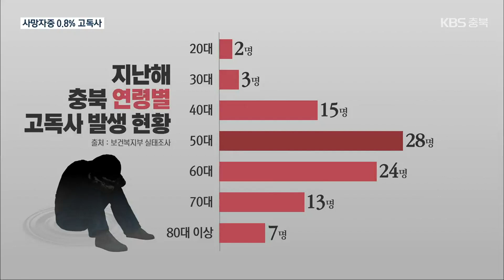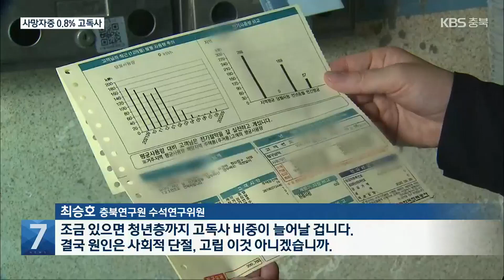어려지는 ‘고독사 위험군’…충북 첫 실태조사 / KBS 2022.12.15.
[앵커]

 주변에 아무도 없이 외롭게 맞는 죽음, 이른바 '고독사'가 해마다 늘고 있는데요.

 충북에서는  50대~60대 중장년층이  고독사에  가장 취약한 것으로 나타났습니다.

 보도에 송근섭 기자입니다.

 [리포트]

 바닥에 쌓여 있는 술병과 상자째 남아 있는 라면.

 하루 치만 남은 약봉지.

 홀로 생활하다 숨진 한 50대 남성의 방입니다.

 그동안 정확한 수조차 파악되지 않던 외로운 죽음.

 보건복지부가 이런 고독사 실태를 처음으로 조사했습니다.

 충북의 경우 2017년 67건이던 고독사는 2020년부터 매년 90여 건으로 늘고 있습니다.

 전체 사망자 가운데 고독사가 차지하는 비중은 0.8명, 100명 가운데 1명은 외로운 죽음을 맞고 있습니다.

 특히 충북에선 지난해 50대 28명, 60대 24명, 40대 15명이 고독사하는 등 노인보다 중장년층이 더 취약한 것으로 나타났습니다.

 전문가들은  경제적 어려움과 1인 가구 증가 등 복합적 요인으로 중장년층의 고독사 위험군이 늘었다고 분석합니다.

 [최승호/충북연구원 수석연구위원 : "조금 있으면 청년층까지 고독사 비중이 늘어날 겁니다. 결국 원인은 사회적 단절, 고립 이것 아니겠습니까."]

 충북지역 자치단체는 이런 고독사를 막기 위해 휴대전화 통화 기록을 이용해 고위험군을 확인하고  1인 가구를 지원하는 등 여러 정책을 확대하고 있습니다.

 [정진원/충청북도 보건복지국장 : "고독사 위험자를 조기 발견하고 상담, 심리치료, 긴급 의료와 돌봄 지원 등 사각지대 해소에 최선을 다하겠습니다."]

 공식 통계로 처음 드러난 충북의 고독사 실태.

 나와 이웃의 외로운 죽음을 막기 위해 지역사회가 함께 대책을 고민해야 할 때입니다.

 촬영기자:최영준/그래픽:최윤우